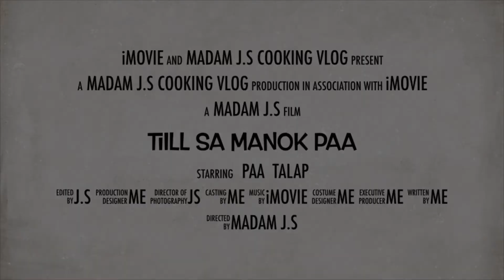ANG TRAILER SA PAA TRIAL